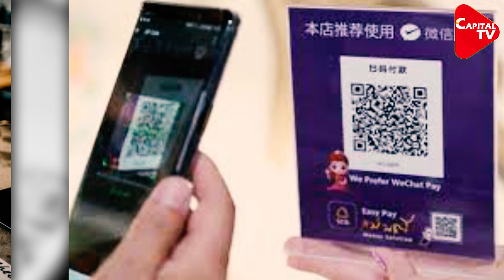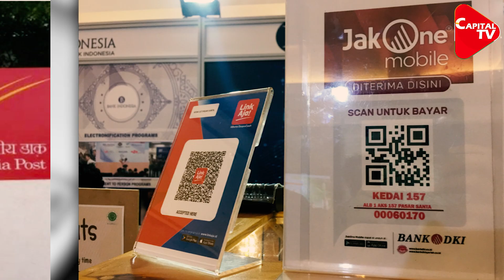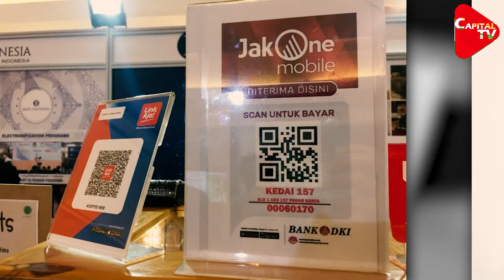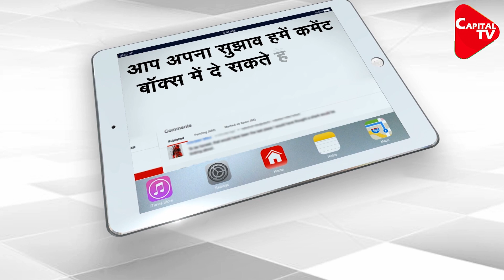Post Office Savings Account IPPB India Post Payment Bank Saving Account Intrest Rate Changes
India Post Payments Bank has changed the interest rates along with banking charges. Now India Post Payments Bank account holders are getting less interest on their savings account balance.